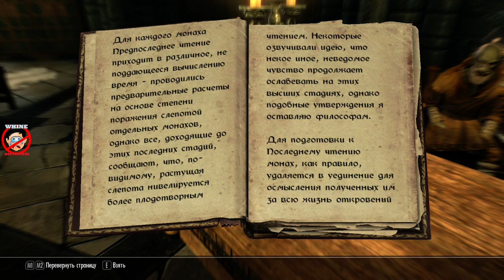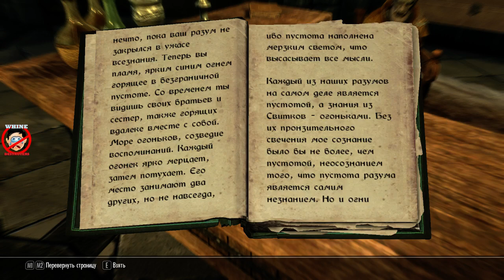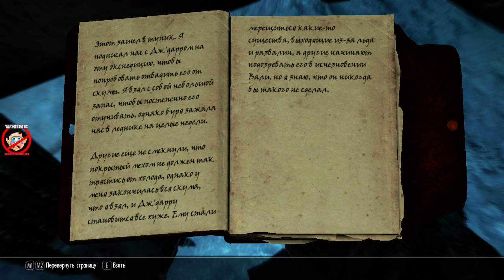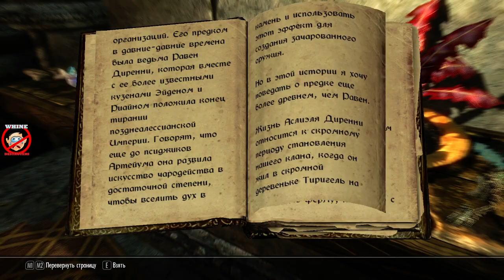The Elder Scrolls V: Skyrim-Путь мага ч.15(Партурнакс)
Глотка Мира — огромная гора, самая высокая в Тамриэле (превосходящая по высоте даже Красную Гору), возвышающаяся над тундрой и лесами Скайрима. Дорога, ведущая к вершине, начинается в Айварстеде.
Здесь, на вершине Глотки Мира, находится Высокий Хротгар, дом Седобродых, играющих ключевую роль в истории Драконорождённого. Требуется преодолеть подъём в 7 тысяч ступеней, чтобы достичь их отдалённого пристанища. По словам Партурнакса, предводителя Седобородых, Глотка Мира — самая священная гора в Скайриме.